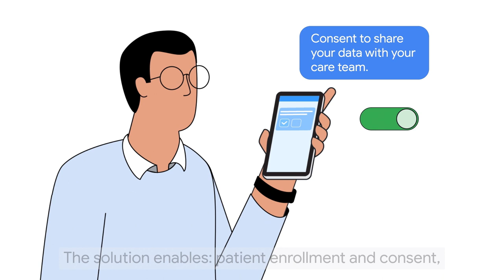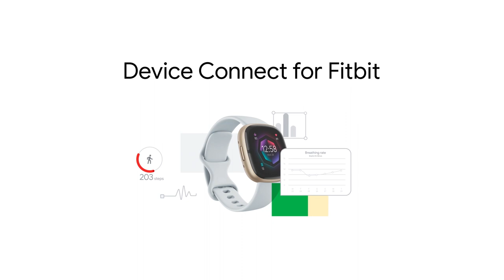Introducing Google Cloud's Device Connect for Fitbit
Google Cloud and Fitbit Health Solutions are working together to support healthcare organizations in empowering patients to live healthier lives.